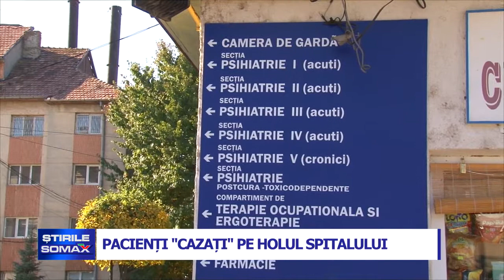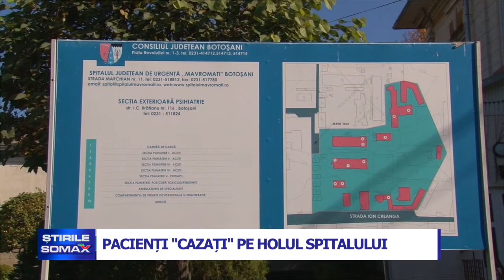18 10 PACIENTI CAZATI PE HOLUL SPITALULUI